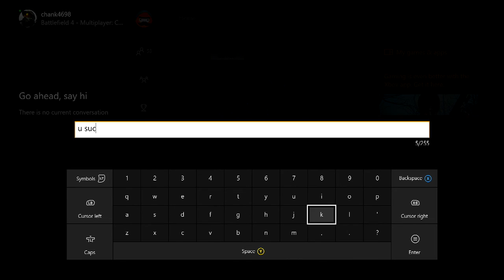WORST HELICOPTER PILOT EVER! (Battlefield 4 Funny Moments)